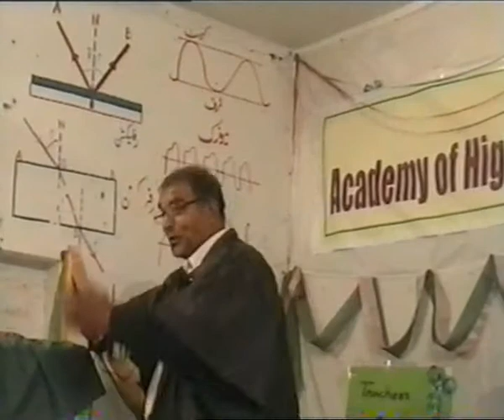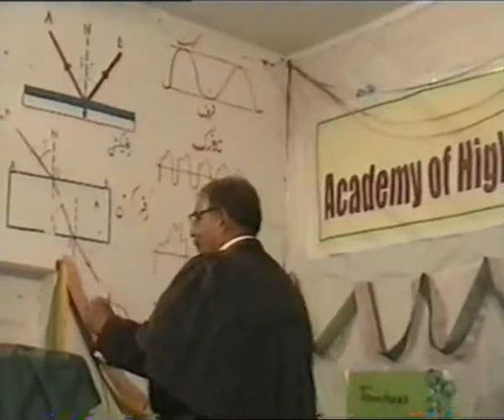why Pakistan lost world cup.part 1.academy educational channel....wmv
why Pakistan lost world cup.part 1..academy educational channel...